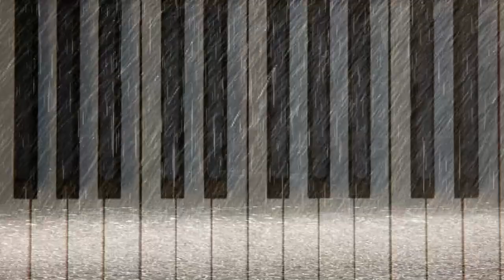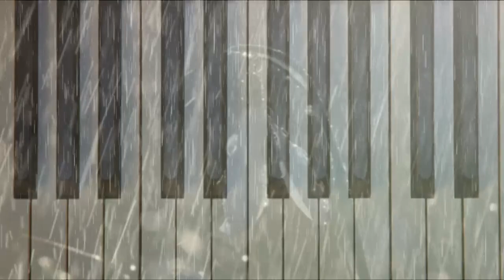A Melody for 'Sprinkle'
A melody for Sprinkle For today it is raining.